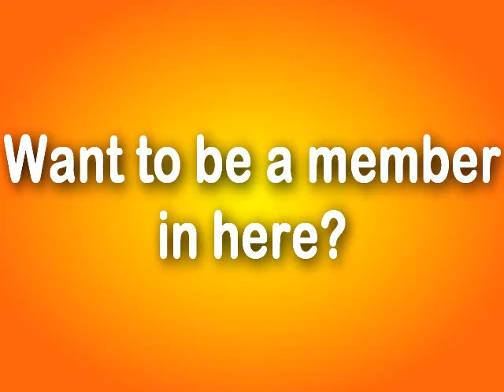Want to be a member? [CLOSED]